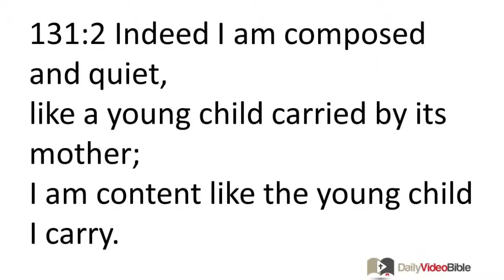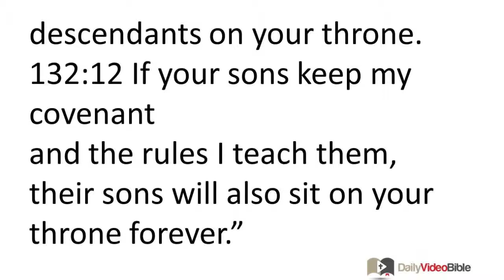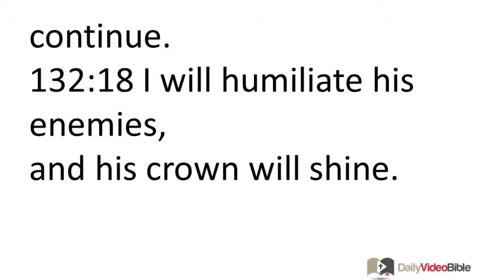October 12 Psalms 131 and 132 Old Testament for the Daily Video Bible DVB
A song of ascents, by David.
131:1 O LORD, my heart is not proud,
nor do I have a haughty look.
I do not have great aspirations,
or concern myself with things that are beyond me.
131:2 Indeed I am composed and quiet,
like a young child carried by its mother;
I am content like the young child I carry.
131:3 O Israel, hope in the LORD